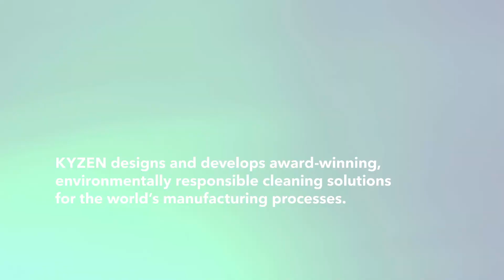Who is KYZEN?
Who is KYZEN? video.